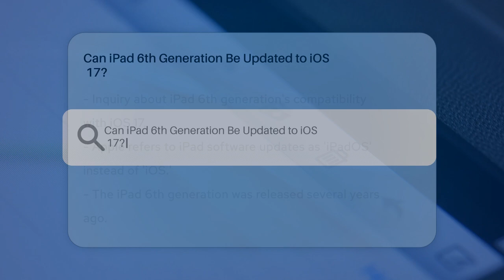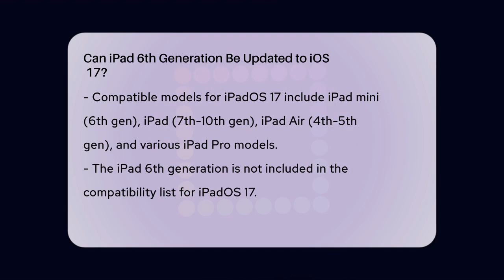Can iPad 6th Generation Be Updated to iOS 17? - Be App Savvy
Can iPad 6th Generation Be Updated to iOS
  17? In this informative video, we discuss the compatibility of the iPad 6th generation with the latest iPadOS 17. We’ll clarify the differences between iPadOS and iOS, which is essential for understanding updates for your device. You'll learn about the specific hardware requirements that determine whether your iPad can support new software versions.

We’ll also cover Apple's compatibility list, which outlines the various iPad models that can run iPadOS 17. Knowing which devices are included can help you decide if it's time to upgrade your device or if you can continue using your current iPad with older app versions.

If you’ve been trying to update your iPad and received a notification that it’s not supported, this video will explain why that happens. We’ll also touch on what this means for your device's performance and app usability moving forward.

Join us for this detailed discussion, and don’t forget to subscribe to our channel for more tech-related content that keeps you informed about the latest in app updates and device compatibility.